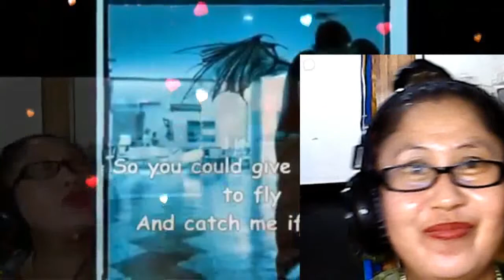Your Love IsThe Greatest Gift Of All My Very HandsomeHusband,DR.BARRY SORENSON! LoveUMore MABUHAY!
Your LOVE Is The Greatest Gifts Of All..My Royal Businessman, My Royal President, My Royal Prince Charming, My Royal King...My Love,My Darling,My Cowboy,My Sweet,Caring And Loving Very Handsome Husband,DR.BARRY SORENSON! It's Not The Flowers,Wrapped In Fancy Paper...It's Not A Ring,I Wear Around My Finger...There's Nothing In All The WORLD I Need...When I Have You Here Beside Me,Here Beside Me...So You Could Give Me Wings To Fly And Catch Me If I Fall...Or Pull The Stars Down From The Sky...So I Could Wish On Them All But I Couldn't Ask For More 'Cause Your Love Is The Greatest Gifts Of All...In Your Arms,I Found A Strength Inside Me...And In Your Eyes,There's A LIght To Guide Me...I Would Be Lost Without You...And All That My Heart Could Ever Want Has Come True...So You Could Give Me Wings To Fly...And Catch Me If I Fall...Or Pull The Stars Down From The Sky...So I Could Wish On Them All...But I Couldn't Ask For More 'Cause Your Love Is The Greatest Gift Of All...You Could Offer Me the Sun And Moon...And I Would Still Believe. You Gave Me everything...When You Gave Your Heart To Me...But I Couldn't Ask For More...'Cause Your Love Is The Greatest Gift Off All. You Could Give Me Wings To Fly...And Catch Me If I'm Fall...Or Pull The Stars Down From The Sky...So I Could Wish On Them All But I Couldn't Ask For More 'Cause Your Love Is The Greatest Gifts Of All...My Love,My Darling,My Sweet,Caring And Loving Very Handsome Husband,DR.BARRY SORENSON! Love U More MABUHAY! YEHEYYYYYY MASAYA! MASAYA!! MASAYA!!!